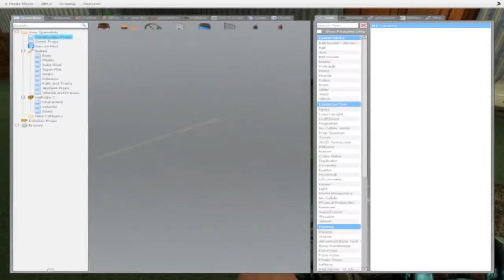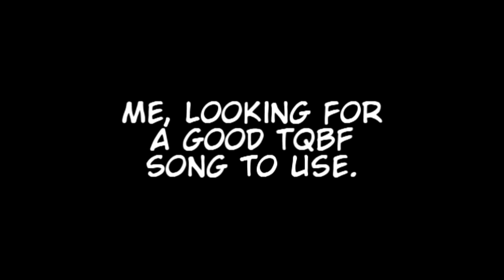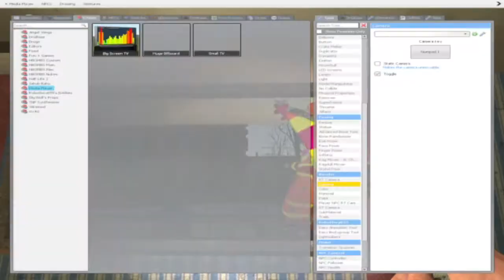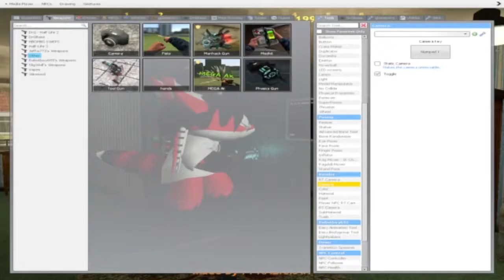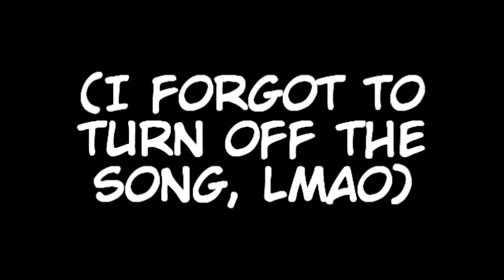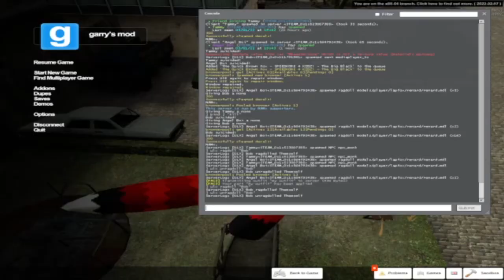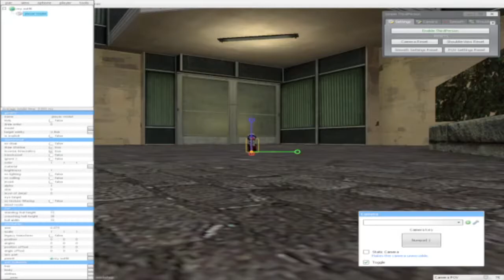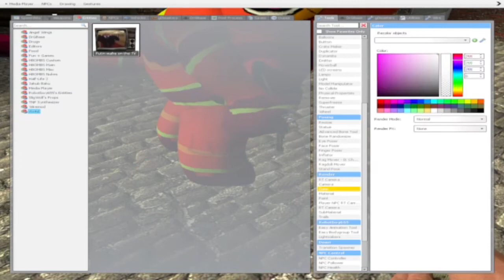Renard Listens to TQBF at 3 AM (and more!) || SINK SQUAD GARRY'S MOD #1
Welcome to a few Lapfox fans' hell on earth. A place where there are two piñata fellas, Renard is a spooky ghost, and more fun stuff!
Follow the Sink Squad on Twitter!